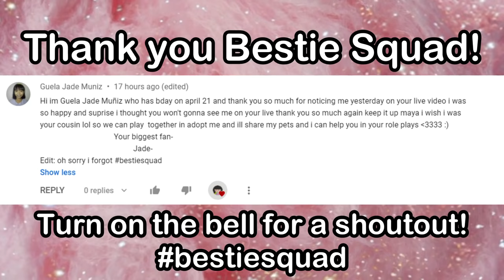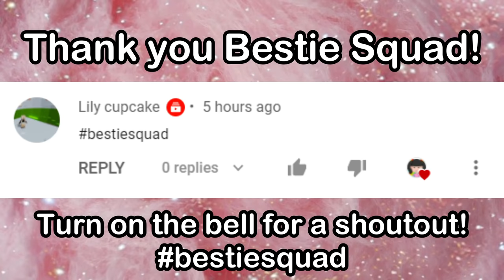Mean Stepmom Part Two | Roblox Brookhaven RP Mini Movie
Mean Stepmom Part Two | Roblox Brookhaven RP Mini Movie | Roblox Story Roleplay - This is a Brookhaven Roleplay Mini Movie about a mean stepmom adopting a child kids in Brookhaven!